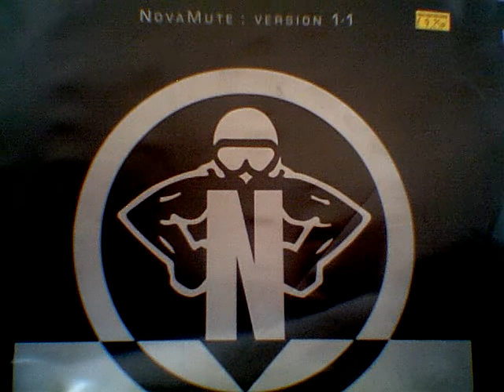System 01 - Drugs Work ( 3 Phase Remix )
NovaMute : Version 1.1